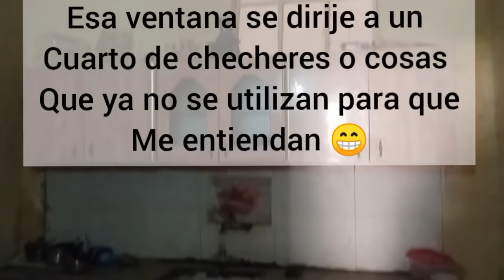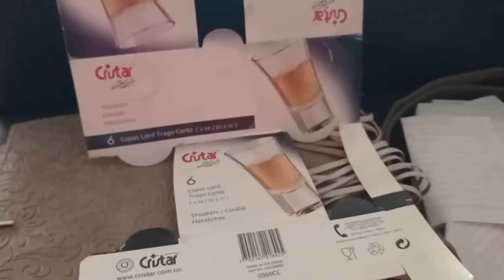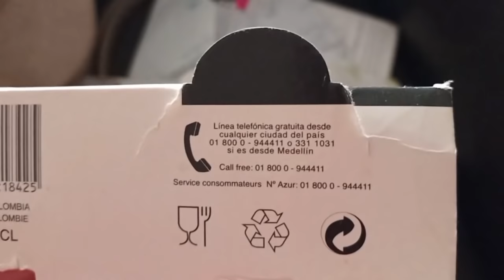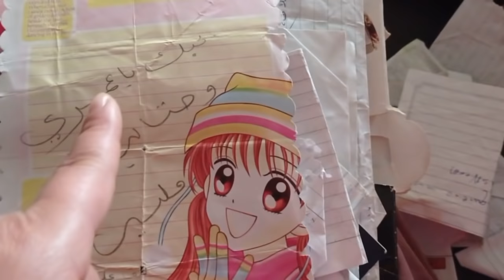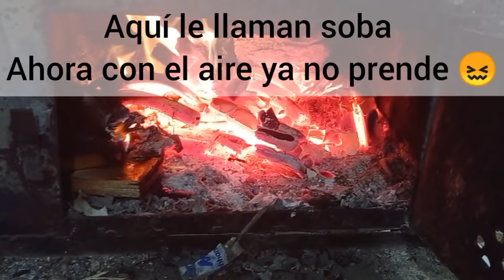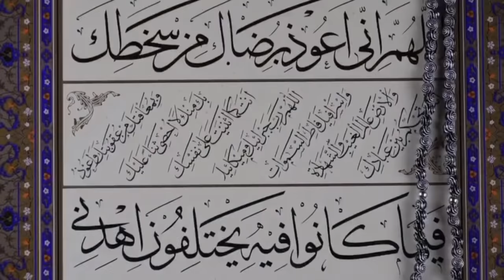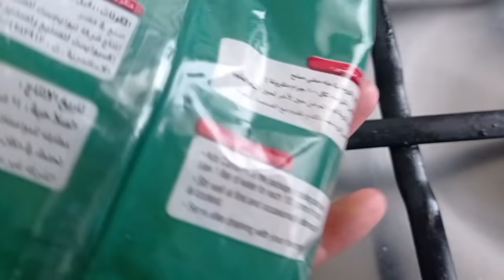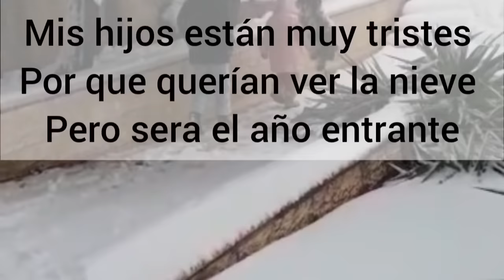LES MUESTRO DONDE VIVÍ 12 AÑOS 😐 REGRESAMOS A CASA 🏡 NOS PERDIMOS LA NEVADA 🥶⛄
HOLA A TODOS ME PRESENTO SOY FADIA,UNA COLOMBIANA CASADA CON UN PALESTINO,Y TENEMOS 3 HERMOSOS HIJOS,VIVIMOS ACTUALMENTE EN PALESTINA.🌹🌹

🌹🌹EN ESTE CANAL ENCONTRARAS RECETAS,VLOGS,STORY TIMES,Y MUCHAS COSAS MAS.🌹🌹

🌹🌹SOY UNA MUJER CON MUCHAS GANAS DE VIVIR Y SACAR MI FAMILIA ADELANTE Y MI SUEÑO ES CONOCER MI MADRE BIOLOGICA.🤲🏻🌹🌹

🌹🌹QUE IDIOMA SE HABLA EN PALESTINA
(ARABE)🌹🌹

🌹MI CUENTA BANCARIA🌹
🌹SWIFT:PINVPS22

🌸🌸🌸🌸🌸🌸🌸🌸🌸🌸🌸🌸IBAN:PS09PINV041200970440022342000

🌹🌹CON QUE EDITOR EDITO MIS VIDEOS🌹🌹
INSHOT🌸

🌹🌹COMO CONOCI MI MADRE BIOLOGICA🌹🌹

🌹🌹COMO ENCONTRE  A MI CUÑADO SIN VIDA🌹🌹